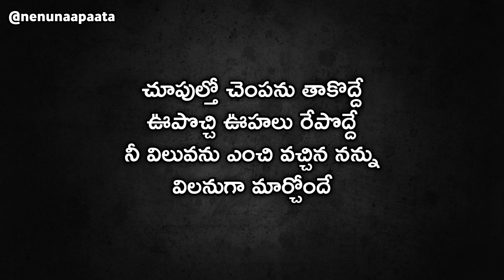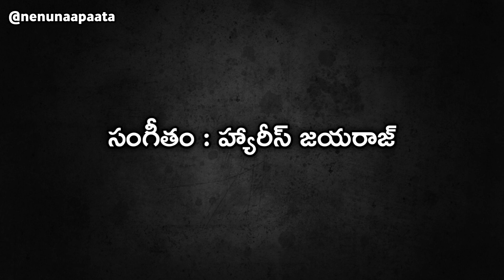Guntakal Station Telugu Song Lyrics | Rangam 2 | Harris Jayraj | Jiiva | Vanamali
చిత్రం : రంగం 2 (2016)
సాహిత్యం : వనమాలి
సంగీతం : హ్యారీస్ జయరాజ్
గానం : గణ బాల, ఎం.సి.విక్కీ